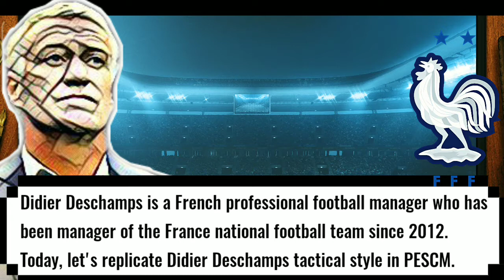PES Club Manager Didier Deschamps FRANCE 4-3-3 Formation and Tactics Style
Check out the PESCM tactics of D. Deschamps (Didier Claude Deschamps), manager of the France national team.
Play Like FRANCE.

Credit to; Konami | PES Club Manager 2021 | PESCM |  France national football team | World Cup